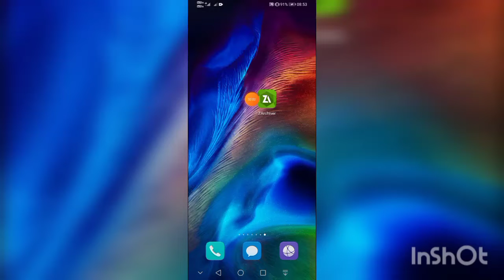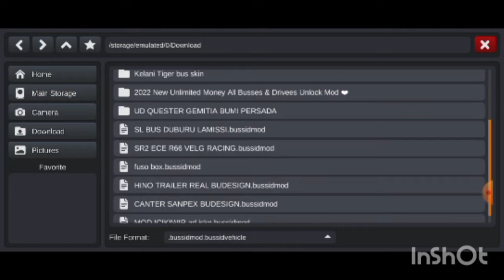Bus Simulator in Indonesia | haw to download a truck mod for your bus#bus simulator games new#2022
download link